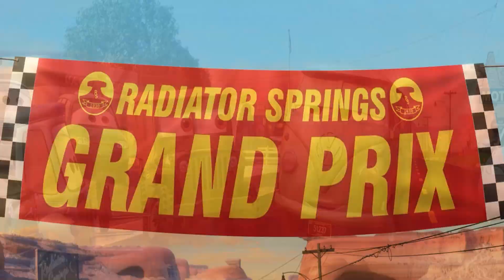Looking For Disney Pixar Cars Lightning McQueen Duc Hudson Sheriff Sally Ramon Fillmore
Cars
Cars 2
Cars 3
Cars 4

شكرا للمشاهدة

Şimşek mcqueen ve arkadaşlarını arıyoruz.
We are looking for lightning mcqueen and his friends.
Kami sedang mencari lightning mcqueen dan teman-temannya.
我們正在尋找閃電麥昆和他的朋友們。
Chúng tôi đang tìm kiếm mcqueen sét và những người bạn của anh ấy.
Ищем молнию маквина и его друзей.
Estamos buscando rayo mcqueen y sus amigos.
Estamos procurando o relâmpago mcqueen e seus amigos.
ما به دنبال لایتنینگ مک کوئین و دوستانش هستیم.
نحن نبحث عن البرق ماكوين وأصدقائه.
Wir suchen Lightning McQueen und seine Freunde.
Nous recherchons Lightning McQueen et ses amis.
Търсим Светкавицата Маккуин и неговите приятели.
Vi ser etter lynet mcqueen og vennene hans.
Vi letar efter lightning mcqueen och hans vänner.
Шукаємо Лайтнінга Маккуїна та його друзів.
We zijn op zoek naar Lightning McQueen en zijn vrienden.
Hinahanap namin si lightning mcqueen at mga kaibigan niya.
Hledáme bleskového mcqueena a jeho kamarády.
ჩვენ ვეძებთ ელვას მაკუინს და მის მეგობრებს.
Quaerimus fulmina mcqueen et amicos eius.